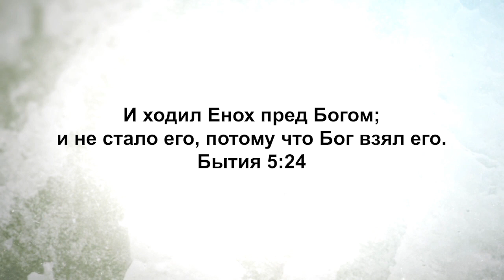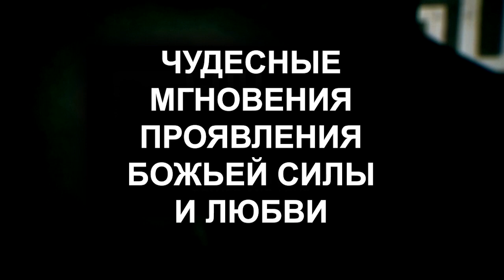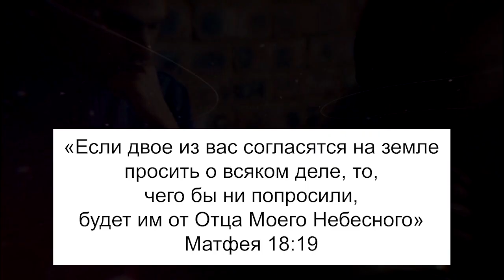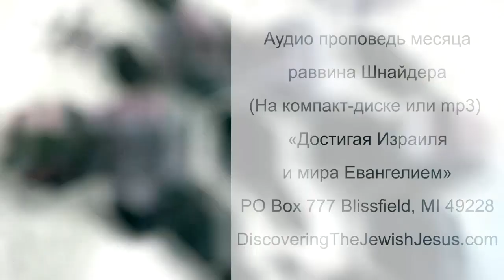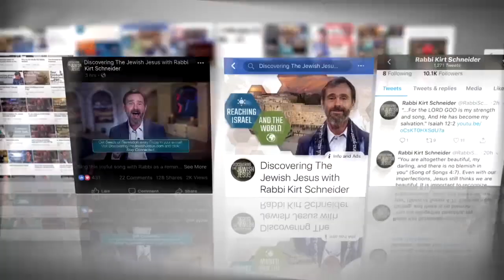ХОЖДЕНИЕ С БОГОМ. «Узнавая еврейского Иисуса» (119)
В этом выпуске раввин Шнайдер говорит о простой, но глубокой истине. Именно так называется новая короткая серия программ.

Вместе с раввином вы загляните в Слово Божье, вернетесь к основам. Некоторые из вас в ходе этой серии проповедей услышат для себя Слово от Бога, которое вас укрепит, и зажжет в вашей душе новый огонь и новую страсть, чтобы жить для Бога.